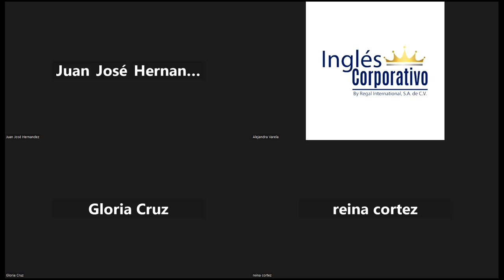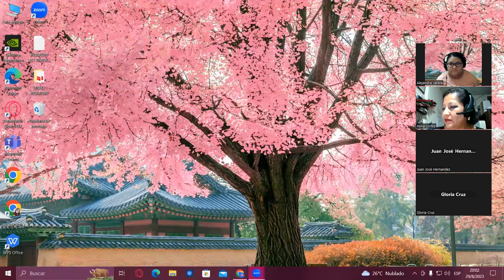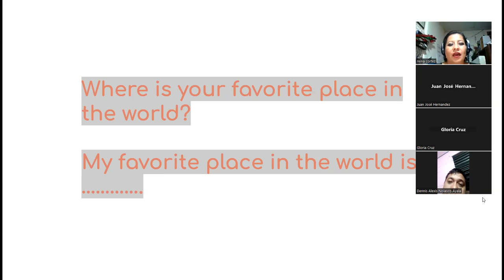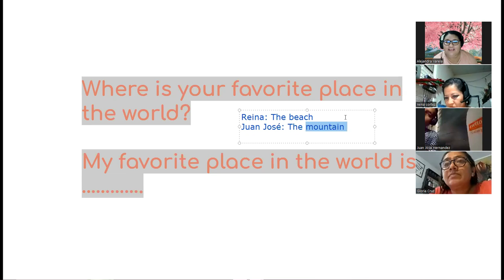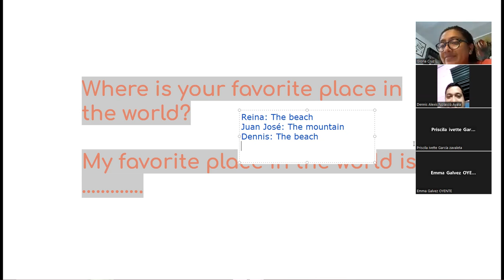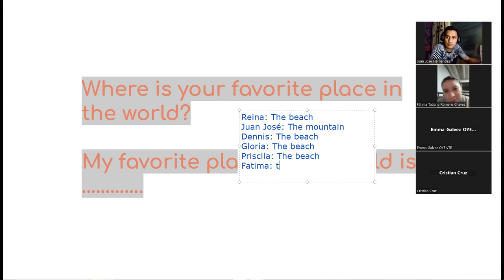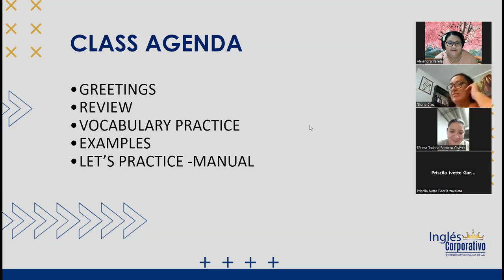SESION 15 PARTE 1 - 29/08/2023-29750-8048-0126/2023-VARELA-VOCABULARY PRACTICE